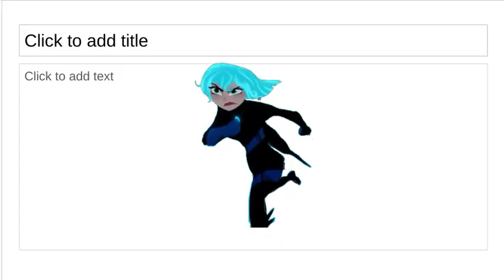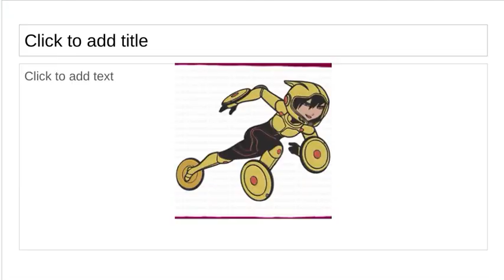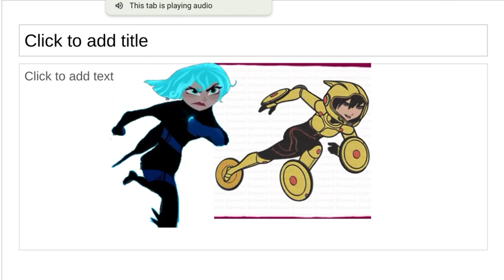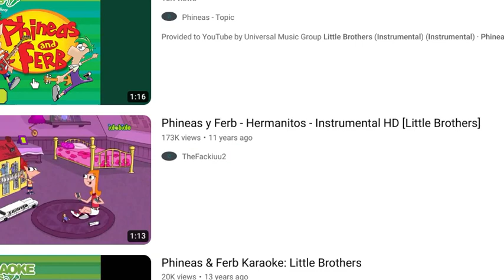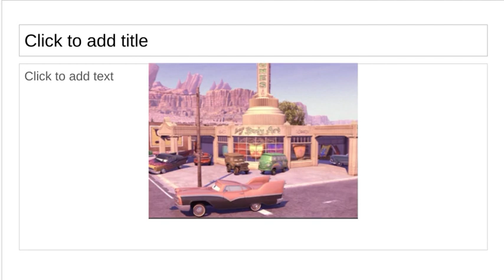Cartoons (Cars) Part 15: Cass and Gogo's Jog/Our Town